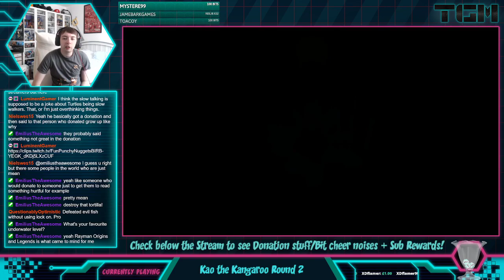Kao the Kangaroo Round 2 - Part 1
I streamed Kao The Kangaroo Round 2 recently in preparation for the new game next year. Enjoy!

Sarah Essex
TARDIS Type40
Holmes_Watson2011
WrathChild1995
Luke Seymour
Melvin Winthagen
Kyjbuzz